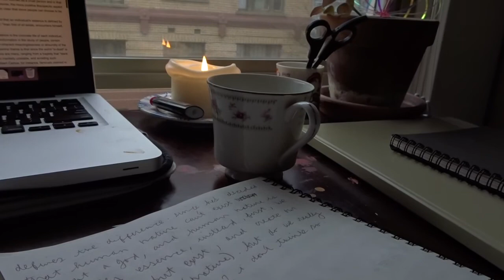Fear of Scrutiny & Colorful Root Vegetables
This channel is a diary. I use it to process things and document things.